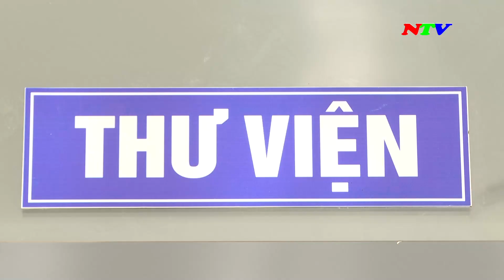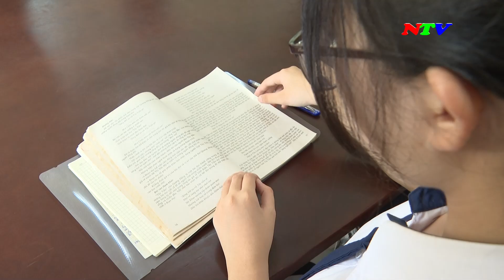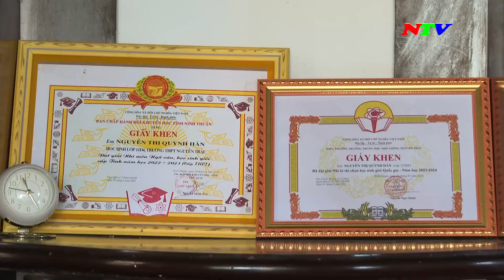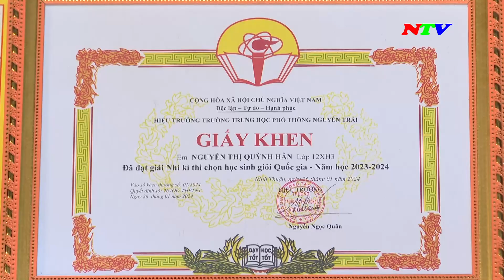Nguyễn Thị Quỳnh Hân - Cô học trò vượt khó học giỏi | NTV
Nguyễn Thị Quỳnh Hân - Cô học trò vượt khó học giỏi - 26/5/2024

Các chương trình chính:
285A, đường 21/8, thành phố Phan Rang - Tháp Chàm, tỉnh Ninh Thuận